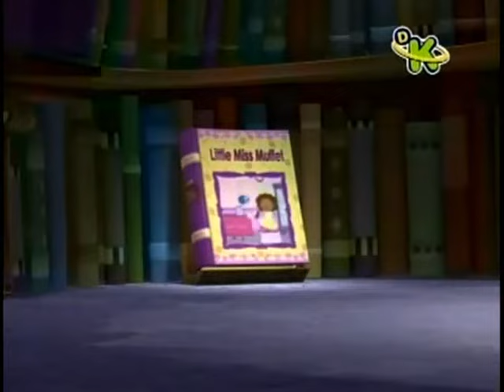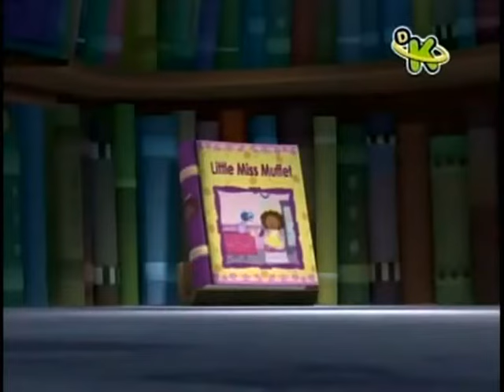Super Why: Senhorita Muffet (dublado PT-BR)